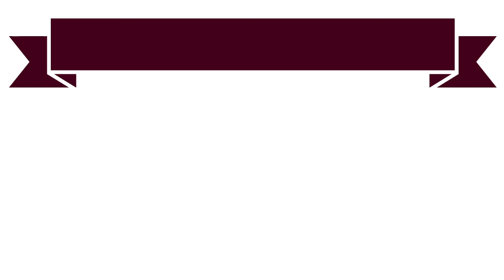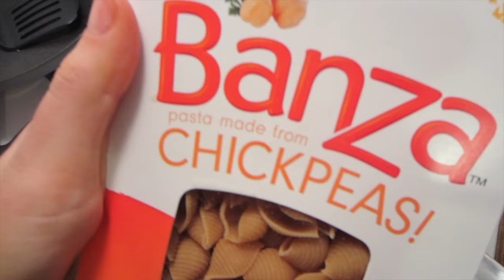What I Eat In A Day (12) || HCLF VEGAN